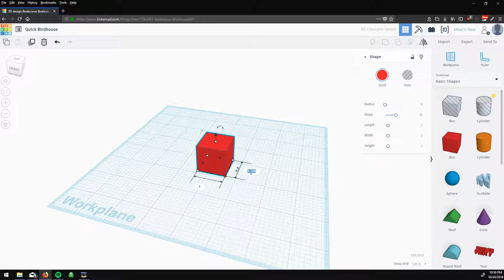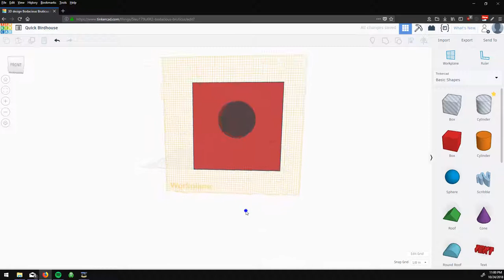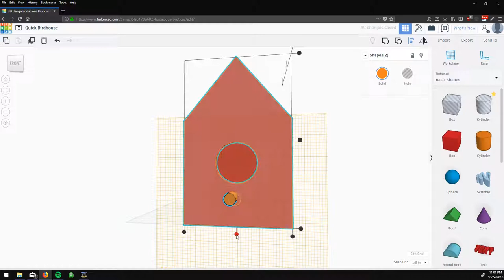Simple Birdhouse in TinkerCAD